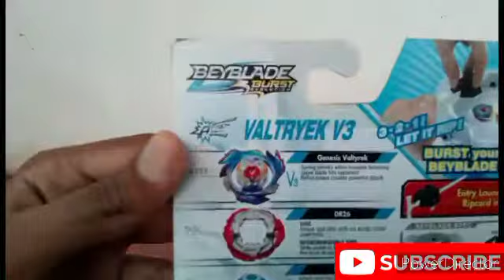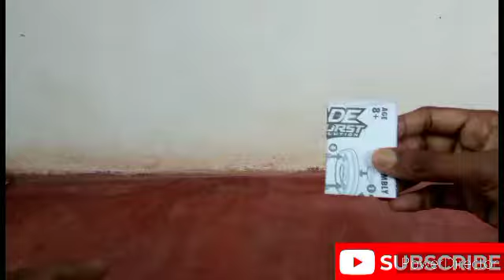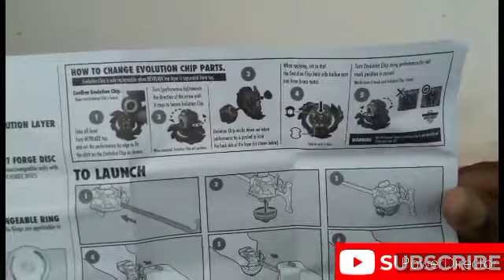Beyblade Burst Genesis Valtryek TakaraTomy Unboxing and Review INDIA!!!